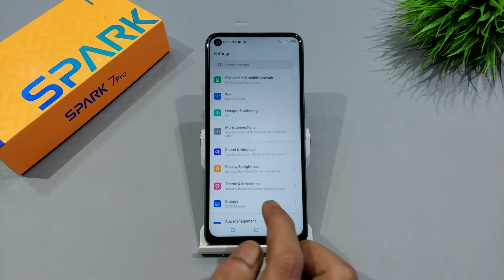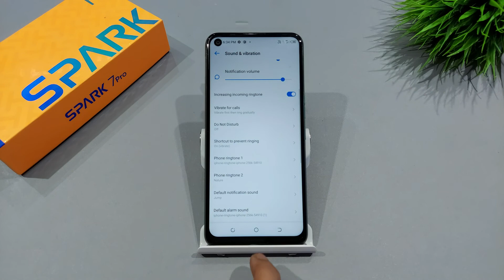How to off dialpad tone in tecno spark 7 pro | tecno spark 7 pro me touch sound off kaise kare